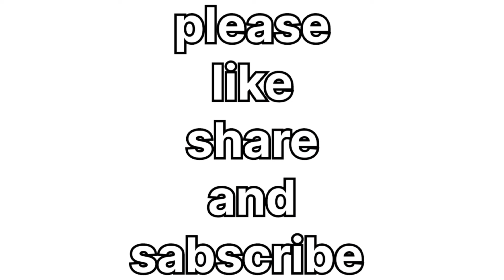तवे पे बनाइए बटर नान🍪l BUTTER NAAN RECIPE🥳l नान बनाने का सबसे आसान तरीका👍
About this video:
In this video I made easy and simple and testy butter naan at home

Ingredients 👇

मैदा 250 ग्राम ( 1 बड़ा बाउल🥣)
चीनी 2 खाने का चम्मच
यीस्ट पावडर 2 खाने का चम्मच
नमक 1 खाने का चम्मच
तेल 3 खाने का चम्मच ( 1 छोटी कटोरी)
मक्खन ऊपर लगने के लिए

topic cover:

tave p bnae naan easy recipe
tave par naan
tave par naan kaise banaen
tave par naan roti banane ki recipe
naan recipe in tawa
easy garlic naan recipe on tawa
easy naan recipe on tawa
how to make roti naan at home
best naan recipe with yeast
how to make tasty naan at home
how to make crispy naan at home
how to make tandoori garlic naan at home
garlic naan recipe in tawa
how to make naan at home on tawa with yeast
how to make soft naan at home on tawa
easy naan recipe on tawa at home
naan recipe cookingshooking with yeast
how to make instant naan at home
how to make instant naan at home on tawa
how to make naan at home without tandoor
how to make naan at home restaurant style
no yogurt naan recipe
naan recipe with tawa
soft naan recipe on tawa
how to make delicious naan at home
how to make homemade naan with yeast
how to make naan in 10 minutes
easy recipe for naan bread
how to make naan at home without non stick tawa
mini naan recipe ideas
how to make naan in 30 minutes
naan recipe in  pan
khamiri rooti